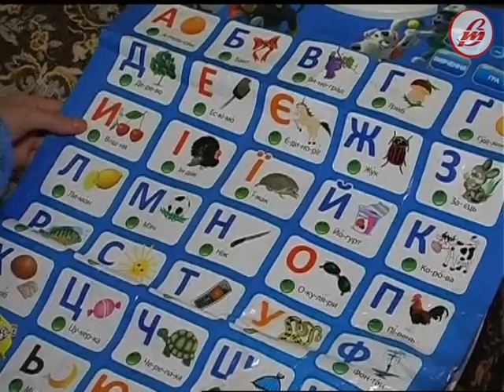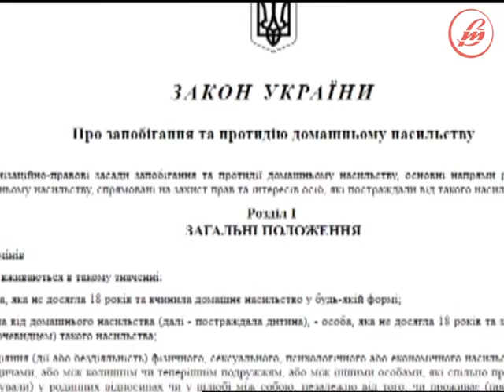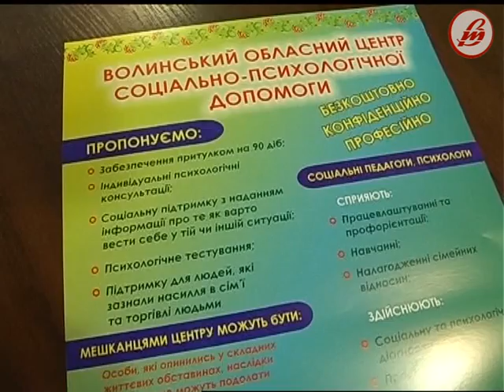Допомогти жертвам насилля - реально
В Україні із січня цього року набув чинності закон «Про запобігання та протидію домашньому насильству». Відтепер відповідальні за кривду не лише чоловіки чи дружини, а й інші родичі, а також люди, які проживають спільно, йдеться у законі. Відповідно до нього, із хати повинен йти не скривджений, а нападник. Повноцінно закон запрацює через 6 місяців.